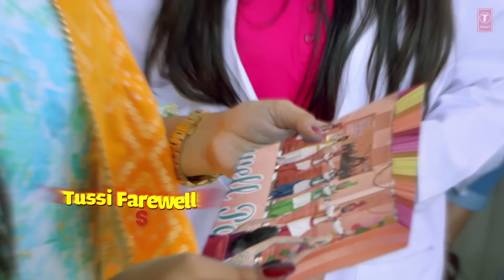New Punjabi Songs 2021 | Fanaa (LYRICAL) Shivjot Ft Sana Khan | Gurlez Akhtar | Latest Punjabi Songs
Presenting latest punjabi lyrical songs 2021 sung & written by Shivjot . Ft Sana Khan .

Song: Fanaa
Singer/Lyricist/Composer: Shivjot
Female vocals: Gurlez Akhtar
Female Lead: Sana Khan
Project Manager: Raman Bhatti
Conceived by: Raymant Marwah
Video: Yaadu Brar

MixMaster: Sounds Squad Studio
DOP: Jason Numberdar
Stylist: Amanpreet Singh & Feel Your Outfit
Assist Director: Deep Duharia & Davvy Shawla
Line Producer: Harman Jot
Choreographer: Sumit Kumar
Edit/DI: Honey Virk
Production: Vishawjeet Samar, Harwinder Punia
Makeup: Honey Kalsi & team
Flute & Guitar players: Flute Preet & Gursimran Singh
Project: Dose of Music (DOM)
Shoot Organised by: Go2events

Special Thanks: MediaOne Network, Navneet Virk, Janam Brar & Sentinel International School Samrala